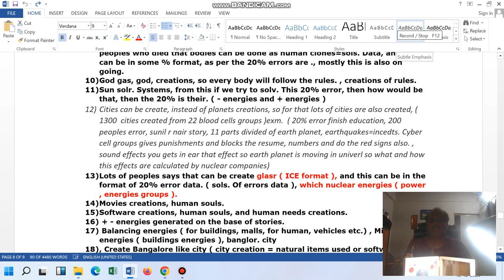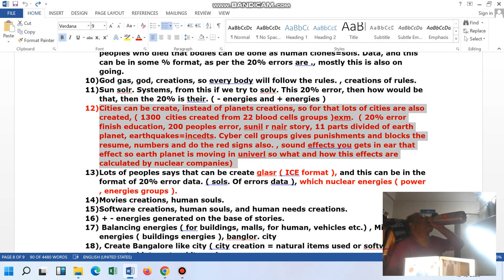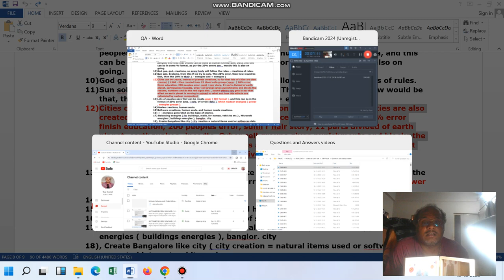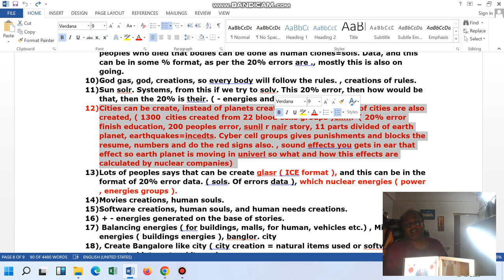Software Delivery Head, Project Manager